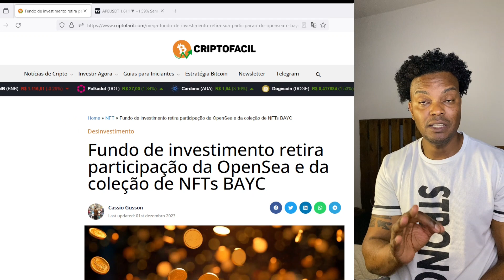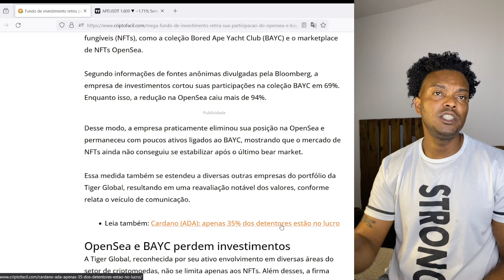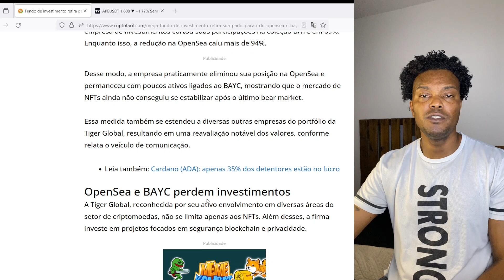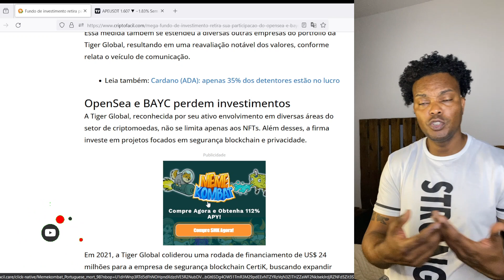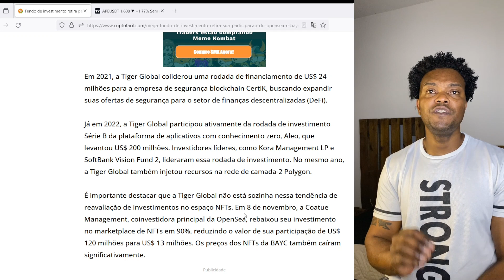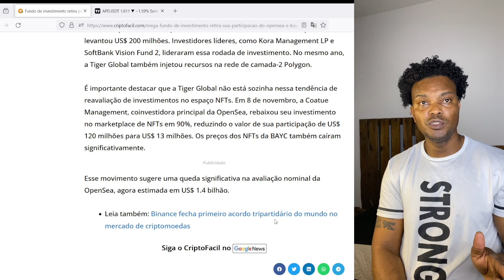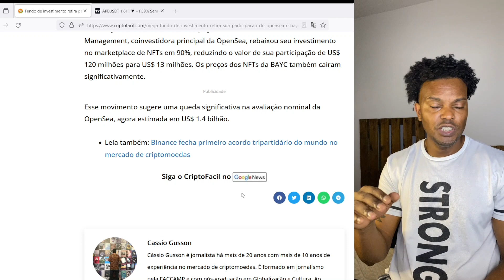BOREAD APE PERDE INVESTIMENTO MILIONÁRIO E PODE AFETA TOKEN APE COIN